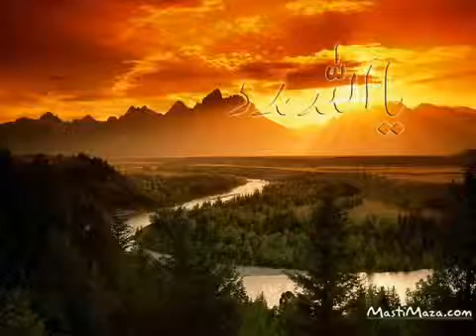The Best Islamic Story which will move you to Tears 1 3